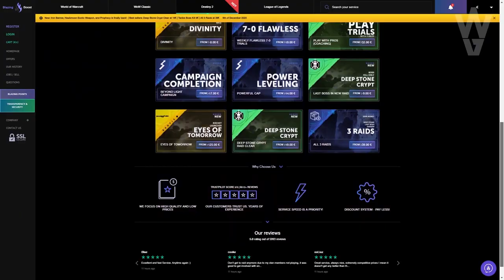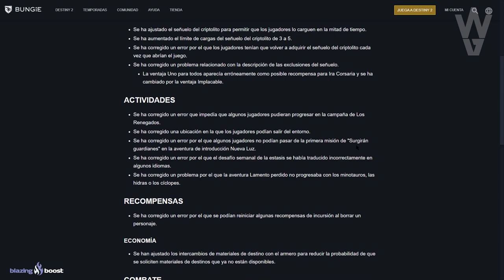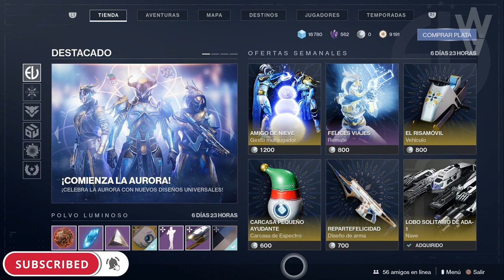LA AURORA 2020! Nuevas AVENTURAS EXOTICAS! Armaduras! Reset Semanal y TODO LO NUEVO! | Destiny 2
LA AURORA 2020! Nuevo Loot y Aventuras! Armaduras! Reset Semanal y TODO LO NUEVO! | Destiny 2
2️⃣Retweetear el Tweet del Sorteo que hay fijado
⏰Finaliza el 21 de Diciembre a las 19:00⏰
¡Mucha Suerte!💖🤗

► ¡Sígueme!
• Accesorios Gaming 10% dto. Código wildgamer
► Fuentes de información mencionadas en el video:
► Comunidad de PS4: TheWildGamers
► Videos que pueden interesarte:
• WOW! ERAMIS con NUEVA ARMADURA! BUFF a HECHICEROS y SEÑUELOS! TODOS los CAMBIOS de HOY! | Destiny 2
• VOLVEMOS A LA TORRE DE D1! JEFE y MISIÓN FINAL! CAMBIOS en la TORRE y MÁS! | Destiny 2 Beyond Light
• HAN CONSEGUIDO ENTRAR en el AREA SECRETA! Beyond Light NO HA TERMINADO y MÁS NOTICIAS! | Destiny 2
► LOS MIEMBROS DE CANAL MÁS EXCEPCIONALES!
• Richy
• GazefStronoff